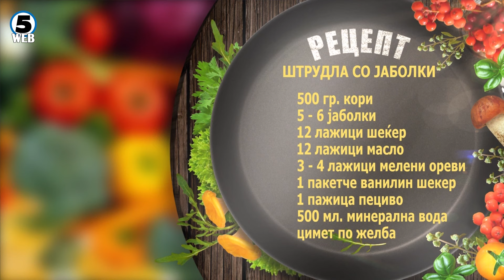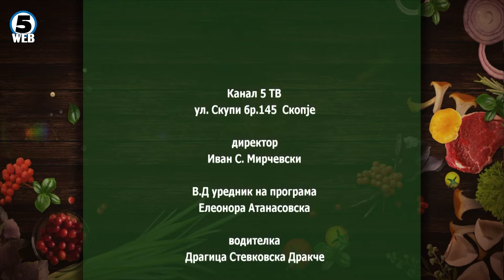„Гответе со Дракче“ - 05.11.2024